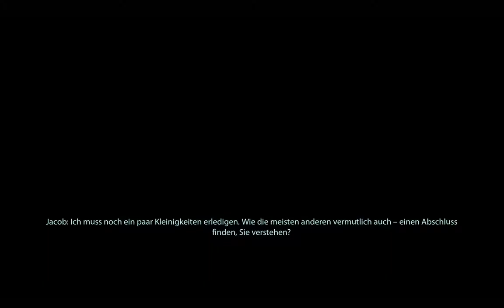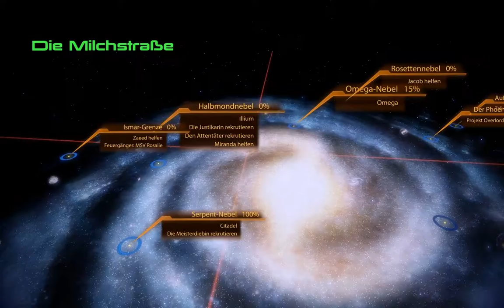Mass Effect 2 #015 - Let's Play (German)